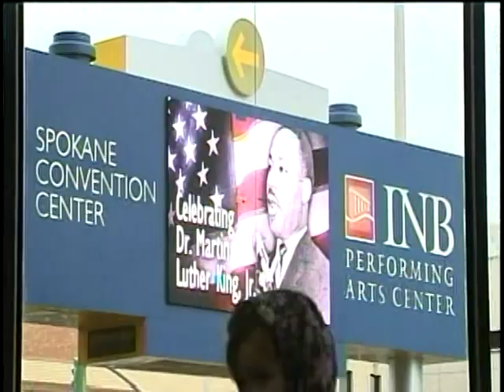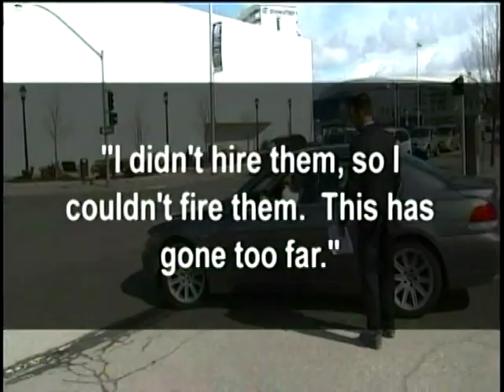Trio Claim They Were Fired After Finding MLK Day Bomb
The three men who found the bomb left along the parade route for the Unity March on Jan. 17 said Friday they never felt like heroes for what they did; they said they were just doing their jobs. KXLY4's Mike Gonzalez reports.n